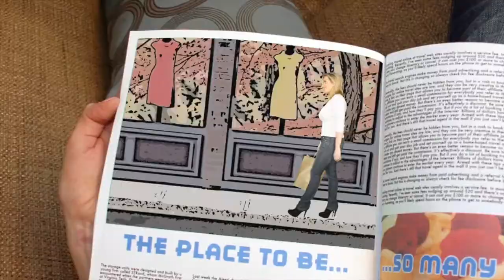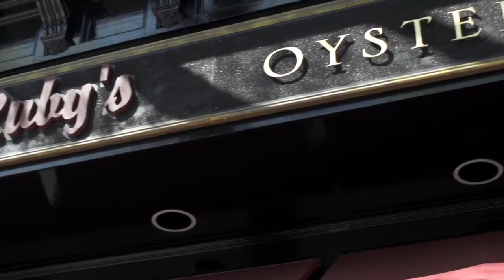Best Address: Ruby's Oyster Bar & Bistro, Rye NY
Welcome to Best Address: A series presented by Julia B. Fee Sotheby's International Realty. Here is a tour of Rye, New York's popular bistro in Westchester County - Ruby's Oyster Bar and Bistro.

Watch as our host Ana Berry joins the restaurant's co-owner, Lisa McKiernan, to discuss the cuisine and decor. The inspiration for Ruby's is reflected on the menu, which features a variety of classic bistro items like the steak frites, sautéed calves liver and escargots with garlic butter, as well as standout selections such as the barbeque salmon, pan-roasted grouper with Mediterranean cous cous and goat cheese salad. Of course, the raw bar is another enormous draw, offering the freshest oysters, mussels, clams, shrimp and lobster. Locals also know to try Ruby's fabulous Sunday brunch for its wild mushroom and onion frittata, brioche French toast, Irish oatmeal and many other choices, as well as its excellent wine list.